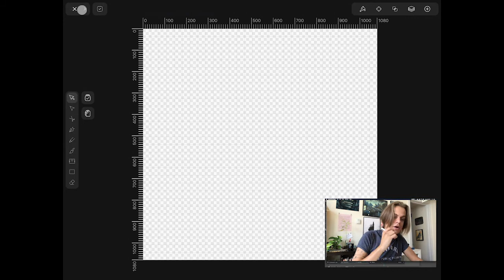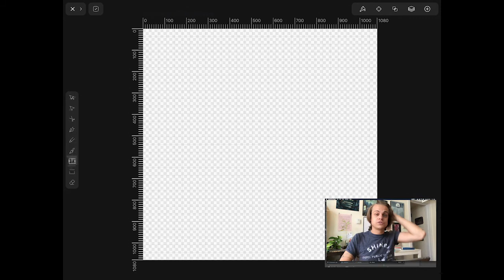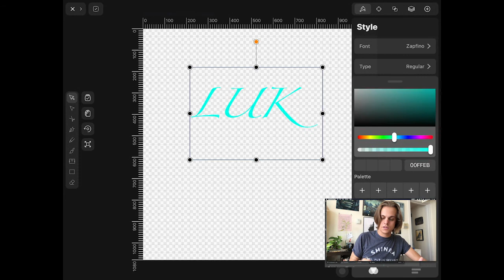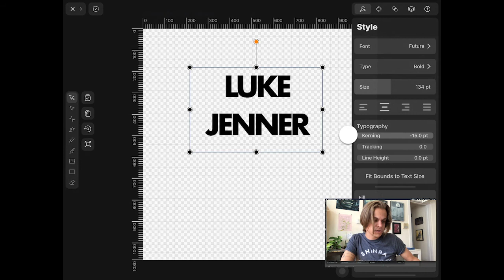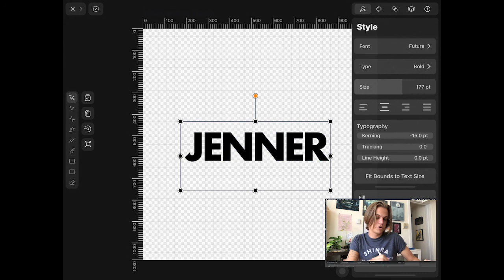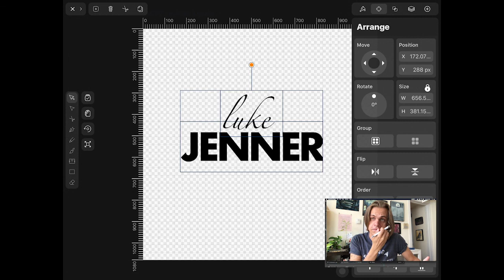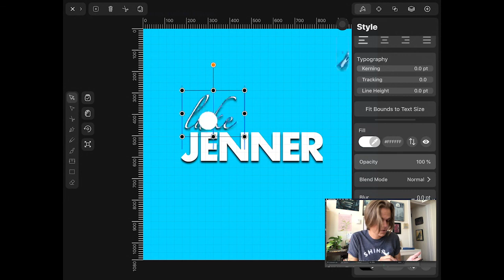Typography in Vectornator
For my Graphic Design students - learning the basics of Vectornator through typography design!